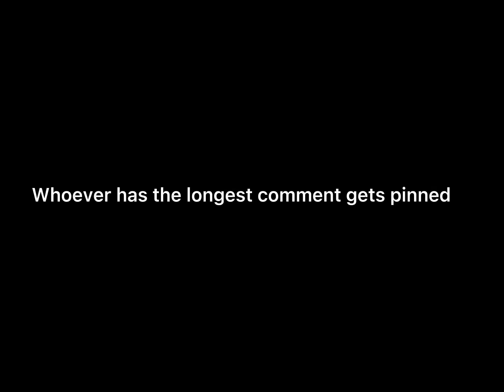Longest comment gets pin